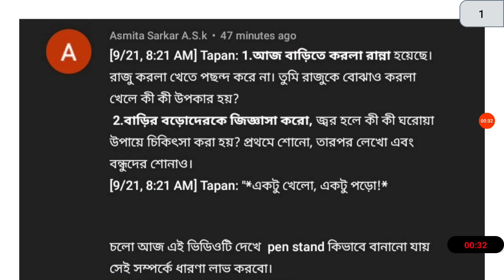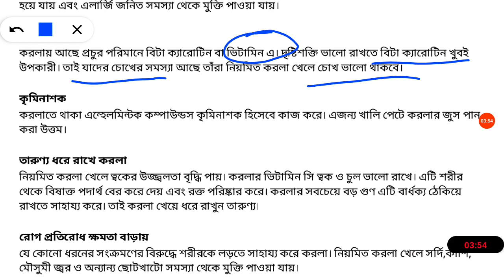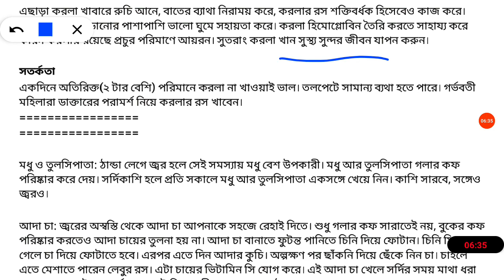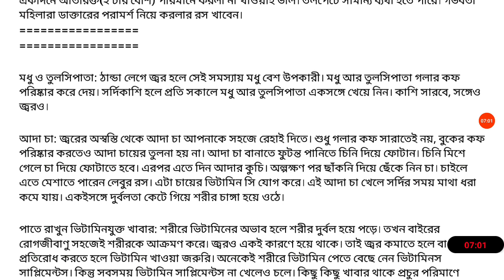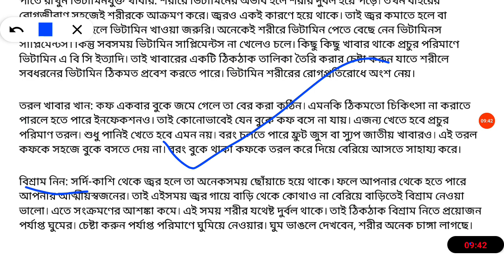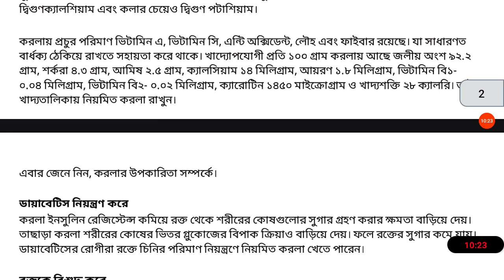WhatsApp Video Content 21/09/20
📲TRIPURA'S STUDY YOUTUBE CHANNEL 💻

ALL SUBJECTS📄 & ALL CHAPTERS 📜

📢Our Community 📲